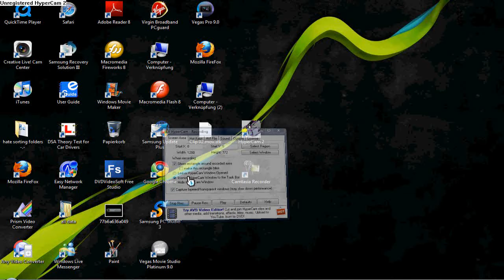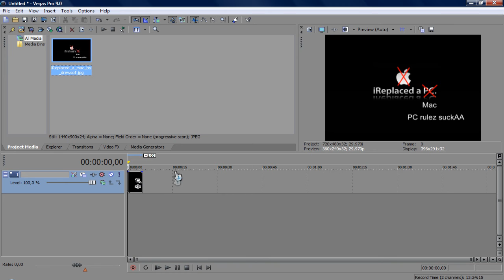Camtasia VS Hypercam 2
just a little comparism that which one is better.
and this was requested by a user
asking if its really worth the money to get camtasia.
so you know il make this for them
its also real good if your doing HD tutorials.